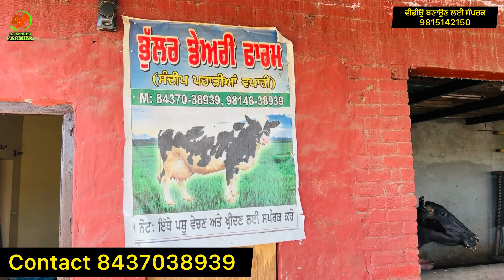ਸੰਦੀਪ ਕੋਲ 2 ਮੱਝਾਂ ਫੁੱਲ ਵਜ਼ਨਦਾਰ, ਦਿਲ ਖੂਸ਼ ਕਰਦੀਆਂ। ਪਿੰਡ ਸੁਰਸਿੰਘ। ਤਰਨਤਾਰਨ